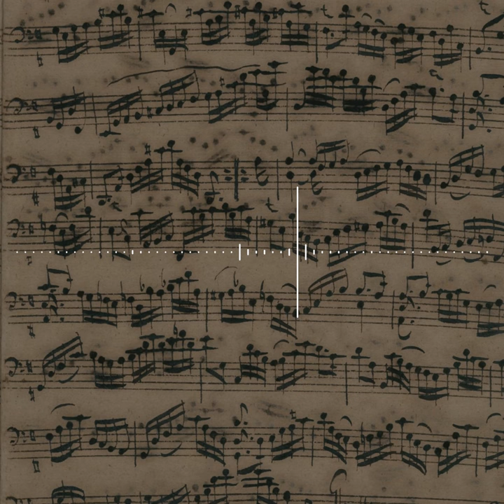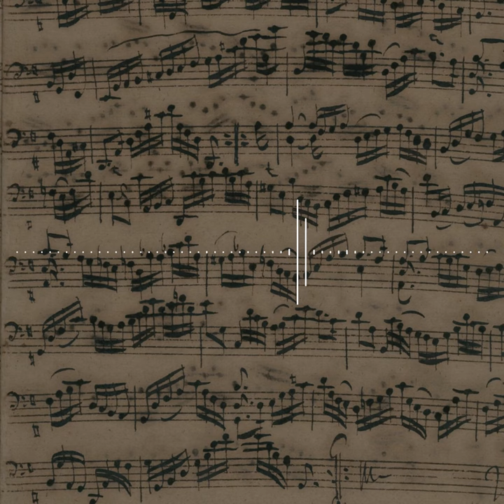J.S. Bach Allemande Cello Suite Nr. 1 G-Dur BWV 1007 arr. for recorder by Simon Borutzki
Simon Borutzki, Blockflöte solo / recorder solo Alto after Bressan 415 Hz by Sebastian Meyer

Aufnahme: 16.-18. August 2021 Andreaskirche Berlin Wannsee
Tonmeister: Berthold von der Ohe / Rondeau Production GmbH